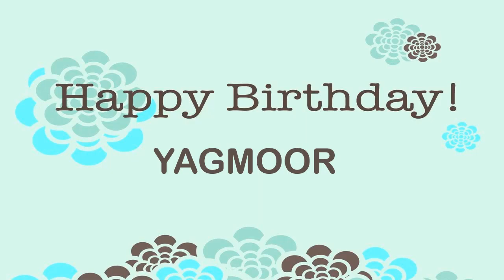Yagmoor Wishes & Mensajes - Happy Birthday